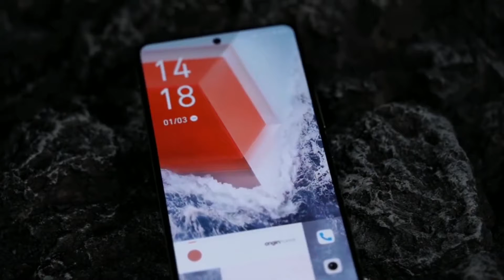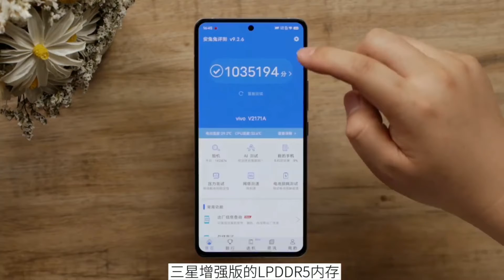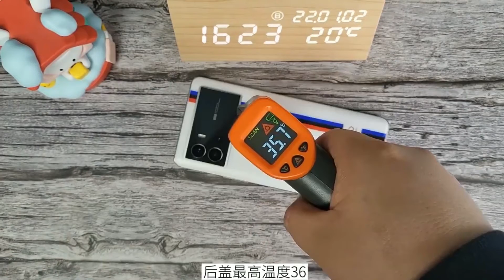iQOO 9 | Official Look, Specifications, Features, & More..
iQOO 9 | Price, Camera, Features, Launch Date, First Look, Leaks, Specs & More.
* iQOO 9 :-
* Expected Price :- Rs. 47,190
* Launch Date :- May 5, 2022 (Expected)
* RAM :- 8 GB
* Processor :- Qualcomm Snapdragon 8 Gen 1